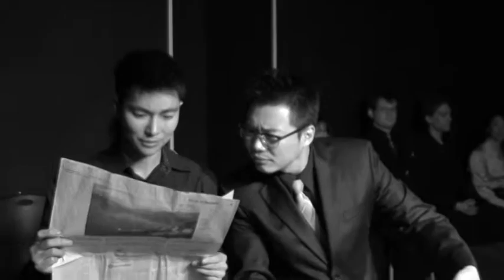Yellow Face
Mixing fact and fiction, Yellow Face is partly autobiographical, with the character Hwang putting on Hwang's play, Face Value. Yellow Face is a satire that raises deep questions of what race really means, how politics and media function in society, what America really stands for, the importance of both fact and fiction, and who we are.

Friday, Saturday and Sunday
May 11-20, 2012
White Box Theatre, Seoul

All tickets 15,000won